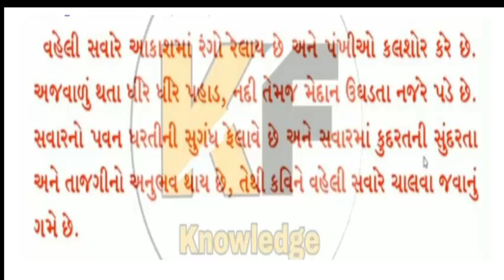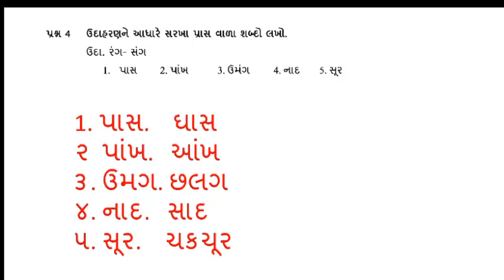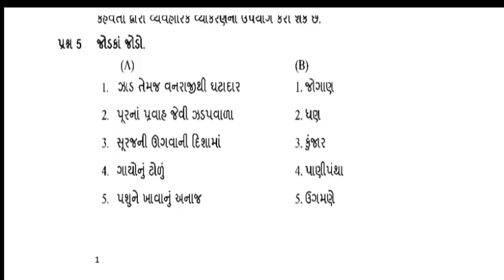EKAM KASOTI DEC_20 STD 5 GUJARATI || એકમ કસોટી ડિસેમ્બર 2020 ધો 5 ગુજરાતી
EKAM KASOTI DEC_20 STD 5